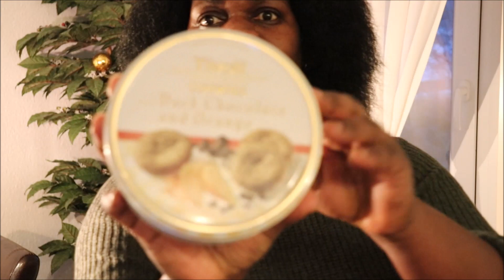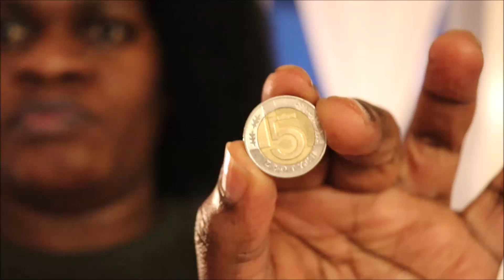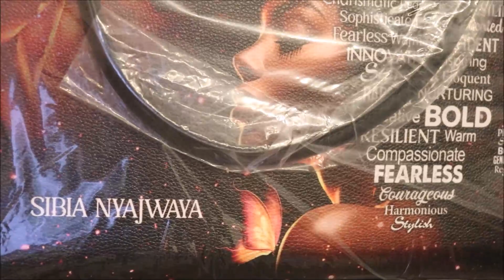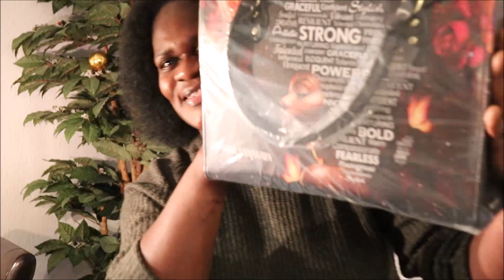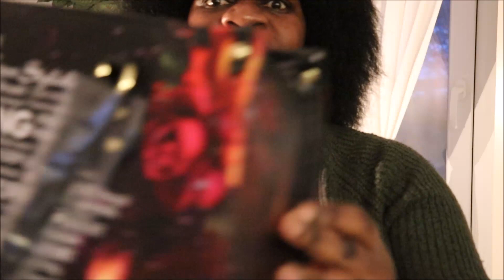My 2023 Christmas gift i ordered from SistaBag is here // Gifts // Returned an order.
I bought myself a bag from SistaBag as this year´s Christmas gift and it is the bomb.I also visited my siz who was sick but is now doing better and met our friend there who was also visiting her and she brought my siz beautiful flowers.I also returned an order as it wasnt fitting as expected and much more...